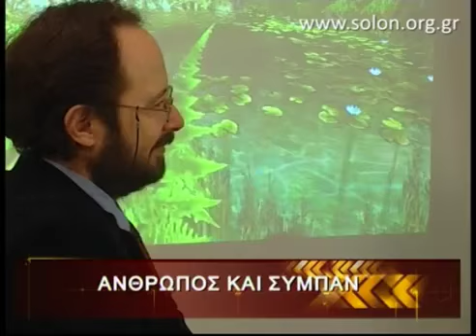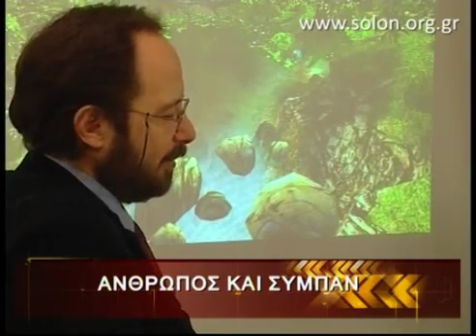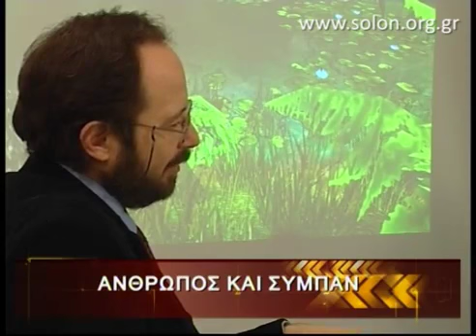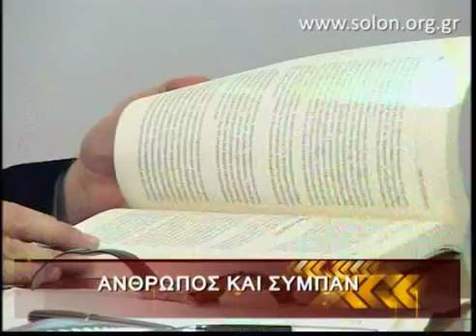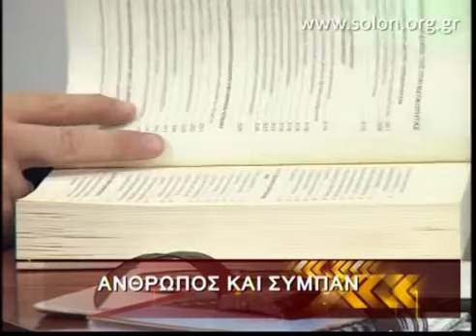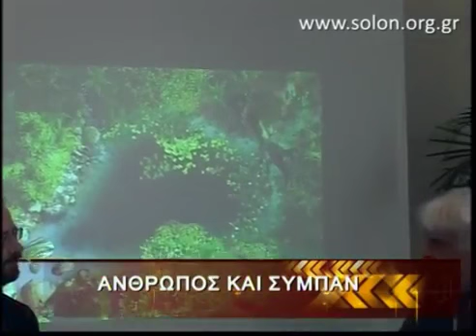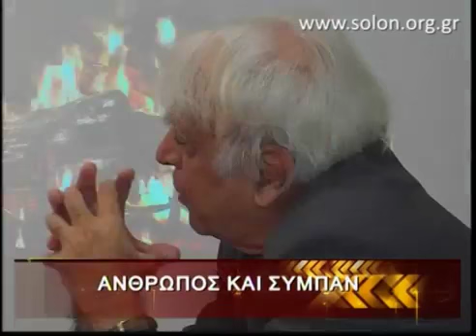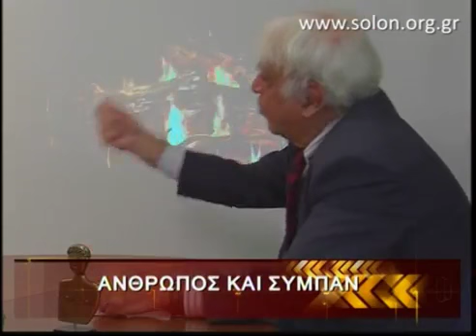Πάνος Α. Λιγομενίδης - Άνθρωπος & Σύμπαν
Συνέντευξη του Πάνου Α. Λιγομενίδη, φυσικού, ακαδημαϊκού και συγγραφέα του πεντάτομου έργου "Το Γίγνεσθαι" των Εκδόσεων Δίαυλος, στον Γιάννη Ζήση, με θέμα Άνθρωπος & Σύμπαν. Δείτε
Τα βιβλία της σειράς "Tο Γίγνεσθαι" του Ακαδημαϊκού Πάνου Α. Λιγομενίδη από τις Εκδόσεις Δίαυλος, αναφέρονται σε σημαντικές έννοιες της κβαντικής φυσικής, των θεωριών της σχετικότητας και του χάους, και σε θέματα τα οποία αγγίζουν θεμελιώδη ερωτήματα που αφορούν στην ύπαρξη, την κοσμογονία και την κατανόηση των διαδικασιών που συντελούν στο γίγνεσθαι του κόσμου μας. Αυτό που επιχειρείται δεν αποτελεί απόπειρα πραγματείας σε επιστημονικά θέματα ή μελέτη για την θρησκεία και την σχέση της με την επιστήμη. Ο συγγραφέας δεν θεωρεί ότι είναι σε θέση να προβάλλει διεξοδικά επιστημονικά αποτελέσματα ή θεολογικές απόψεις και θέσεις.